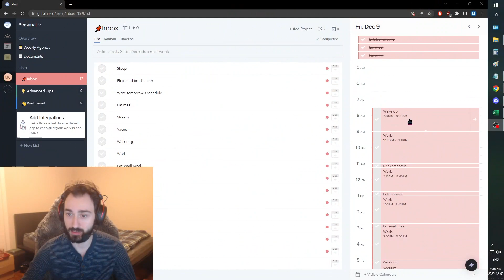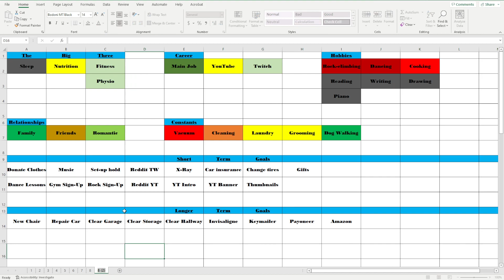Improvement Vlog - Day 143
We're basically good now! Everything seems to be getting back to normal and in a good direction but we need to make up for lot productivity and get back on track.